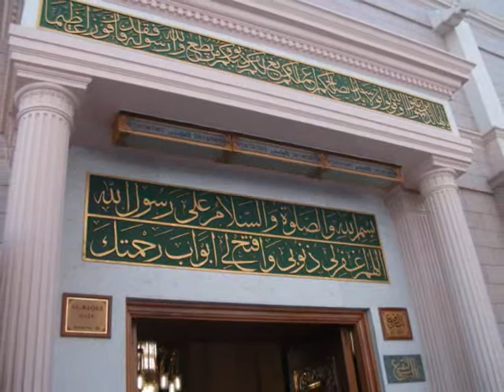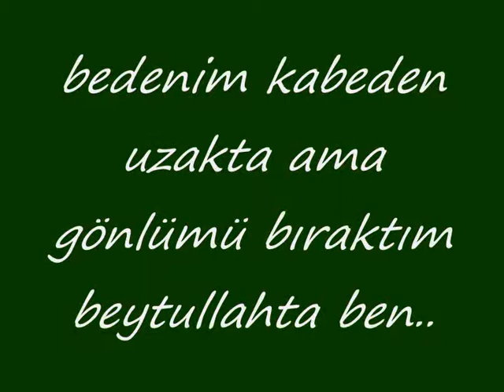UMRE 2011 &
Bedenim kabe'den uzakta ama,  gönlümü bıraktım beytullahta ben..